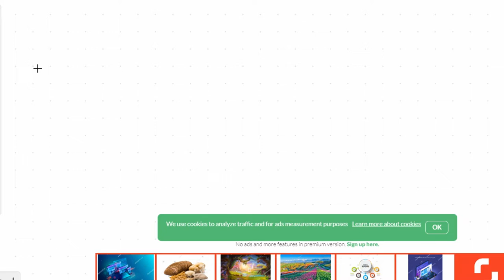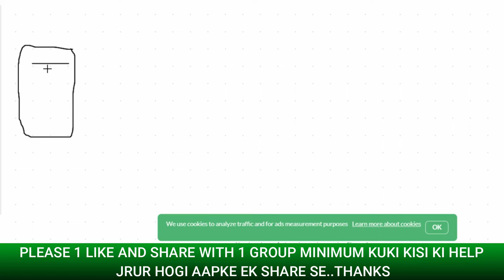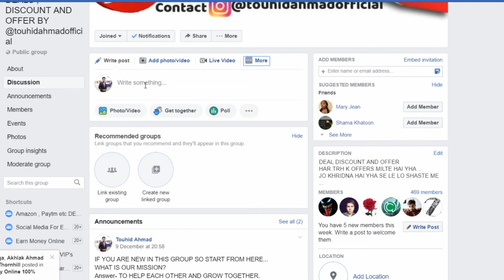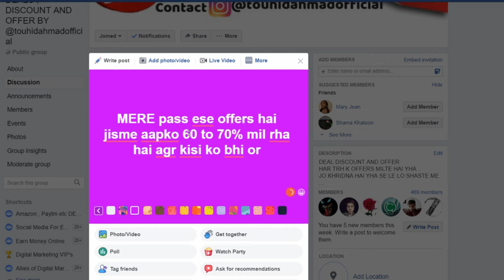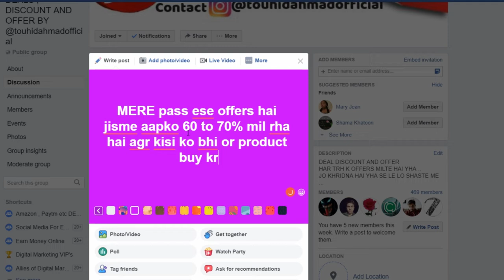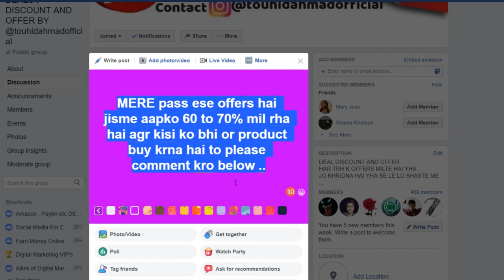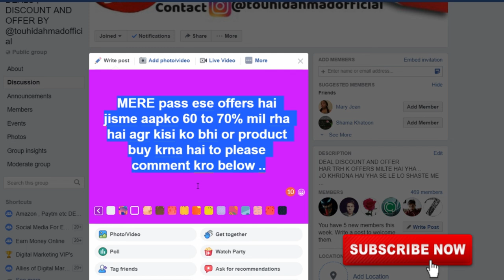Online मेें पैसे कमाने का सबसे तेज तरीका | how to get sell fast in affiliate marketing online money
HOW TO EARN FAST ONLINE ON MOBILE WITH AFFILIATE SITES.
BEST WAY TO EARN DAILY 1000 FROM HOME.

PROBLEM SOLVED-
How to earn fast online in Hindi
the easy way to earn money from Amazon
best way to earn from Flipkart
the best fast earning way in affiliate marketing
how to get sell fast in affiliate marketing in Hindi

KEEP CONNECT
BE HAPPY.